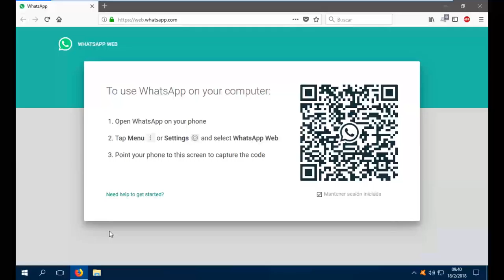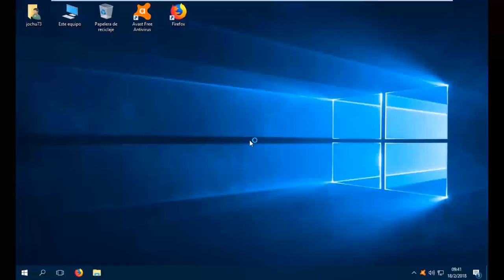Como usar Whatsapp en la PC (Metodo 1 de 3)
Ya se puede usar WhatsApp en la PC